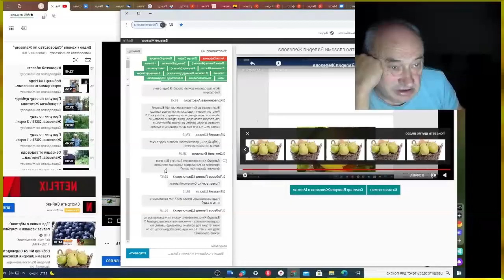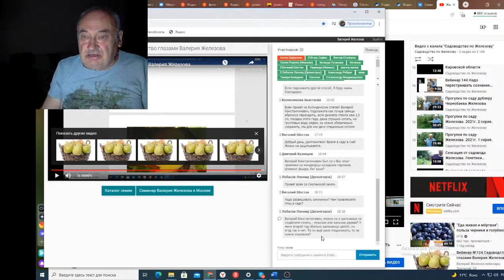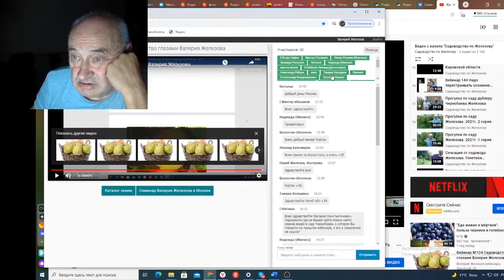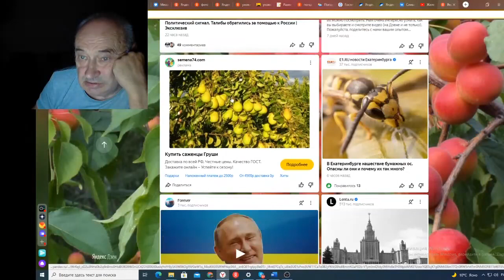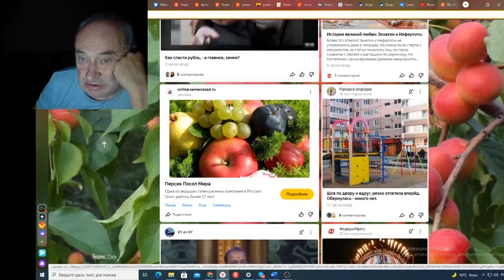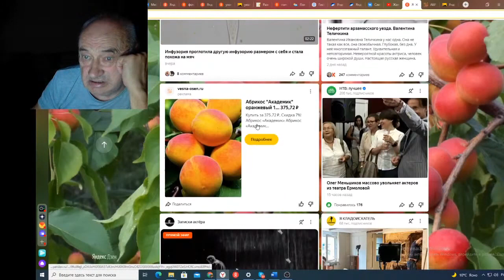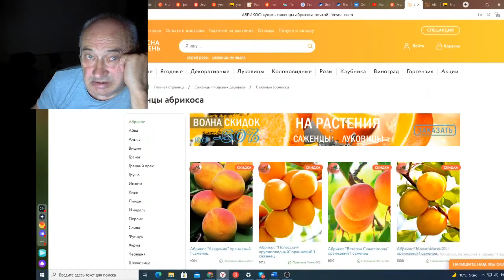Вебинар 145 Ответы на вопросы в чате2